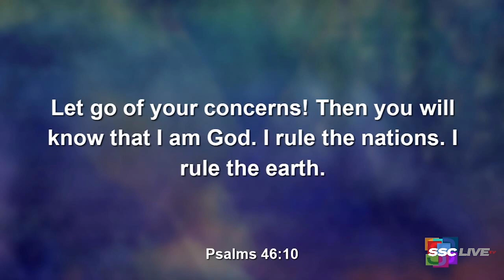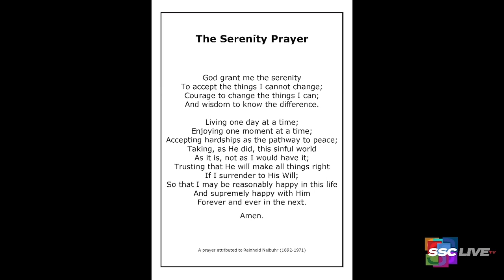The Serenity Prayer - Powerful Points to Ponder - February 24, 2022